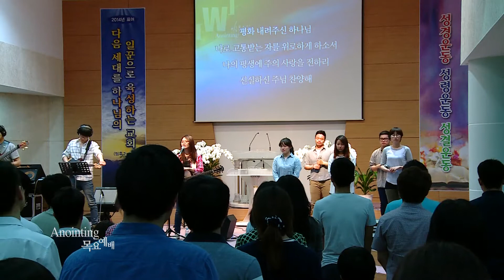[2014_0515 어노인팅 목요예배(2회)] 씨채널 방송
*이 영상은 씨채널에서 촬영하고, 방송용으로 재편집된 것으로
당일 예배순서와는 조금 다를 수 있습니다.

새힘 얻으리
주님 보좌 앞에 나아가
우리 보좌 앞에 모였네
위대하신 주

● 어노인팅 목요예배의 자세한 예배곡 순서는
홈페이지 [목요예배 게시판]에서 보실 수 있습니다.

● 홈페이지: anointing.co.kr